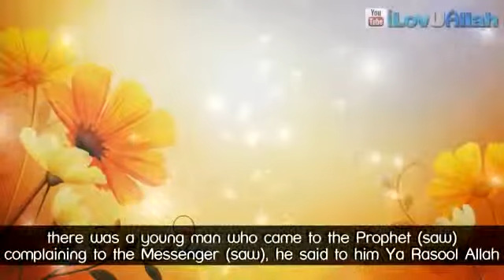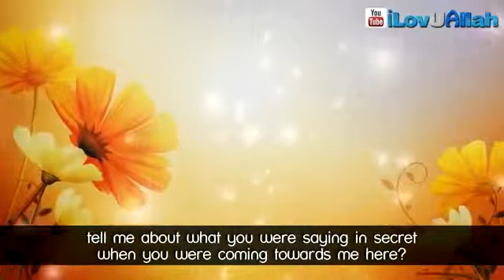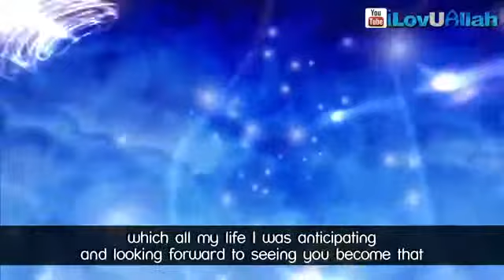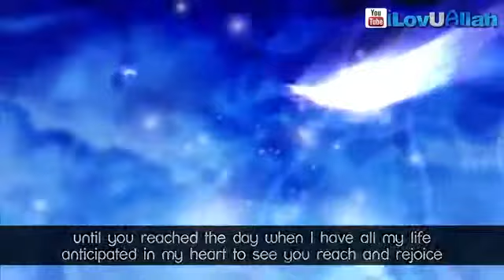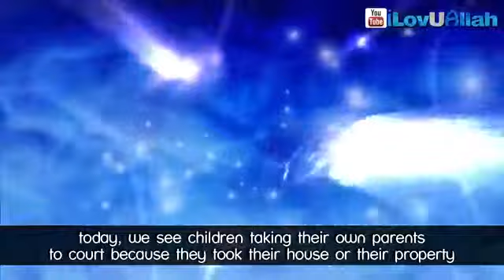The Father & The Son Emotional Story by Sheikh Bilal Assad The Daily Reminder